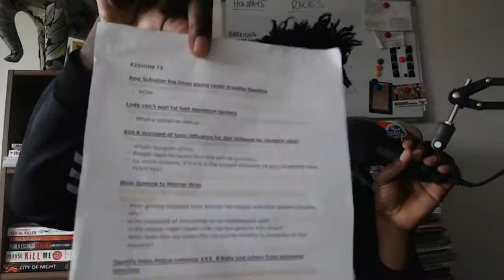"Just Chill Out!" | The Agostinho Zinga Show #73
In today's episode, Agostinho rambles about Amy Schumer, Kim Kardashian diet lollipops, annoyingly inpatient people and more...

Links

Kim K accused of toxic influence for diet lollipops by Jameela Jamil

follow me;